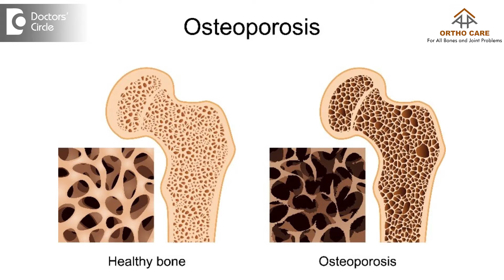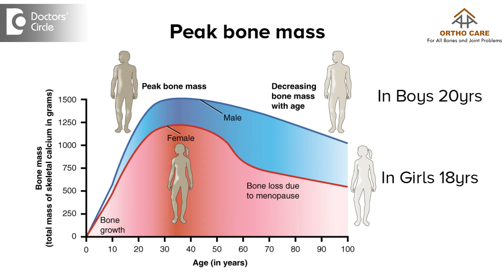Building strong bones in children - Dr. Hanume Gowda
To build bone strength ,children between age 4 to 5 yrs should go out to play sports like jumping jogging and running in the sun.The more load they apply on the bone the more they become stronger.Stop children from sloppy activities like sitting in front of TV or computer for long .Girls can build bone strength till 18 and boys till 20.Good nutrition which includes milk and milk products and green leafy vegetables and high protein food also helps in building bone strength.Dieting in children is not good even if they are over weight.Early smoking and drinking habits effects bone strength.